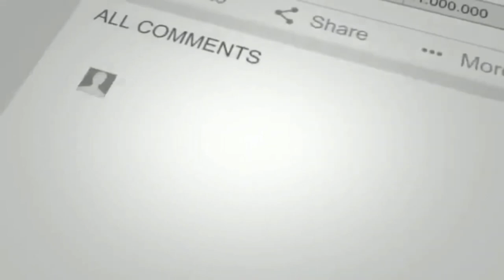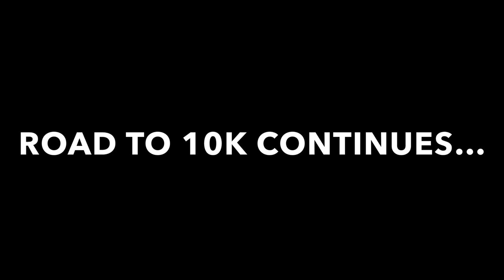WHY I QUIT YOUTUBE!!!!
“I just can’t seem to find the love for this anymore im done after i got in trouble with the law and couldn’t upload on here it made me realize i hate youtube”……WATCH ALL THE WAY TIL THE END THIS IS MY LAST VIDEO